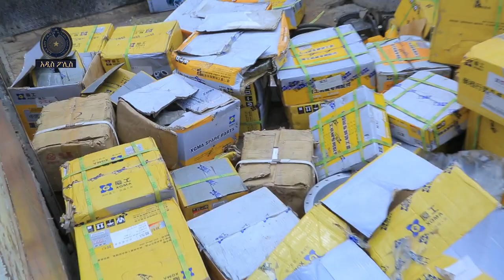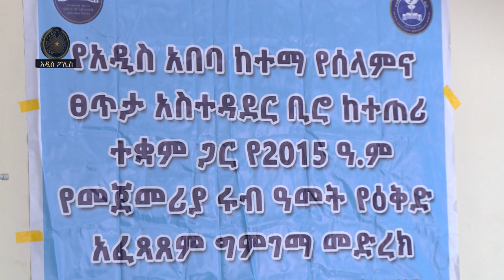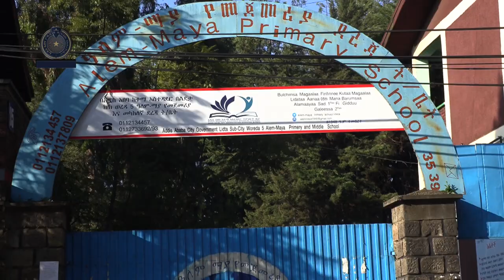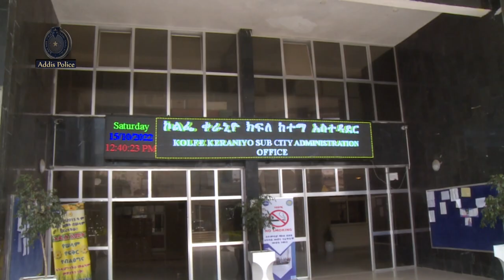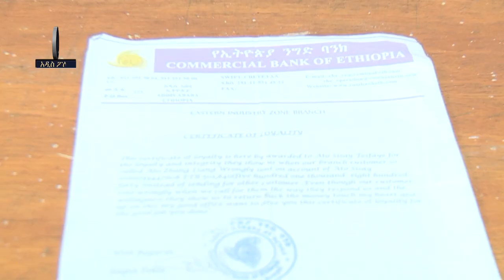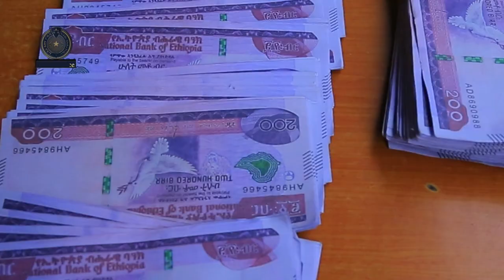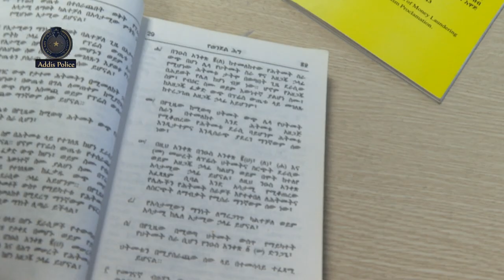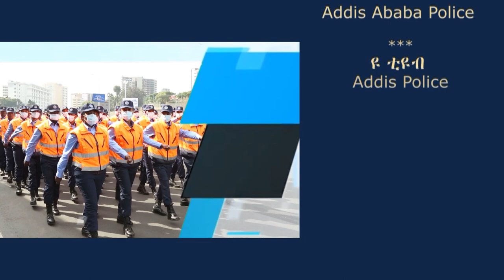በስህተት ወደ ባንክ አካውንታቸው የገባላቸውን ግማሽ ሚሊዮን ብር የመላሱት ታማኝ ግለሰብ (አቶ ሲሳይ ተስፋዬ)